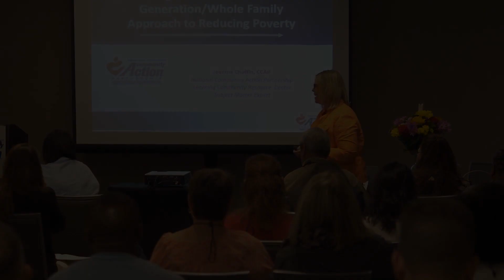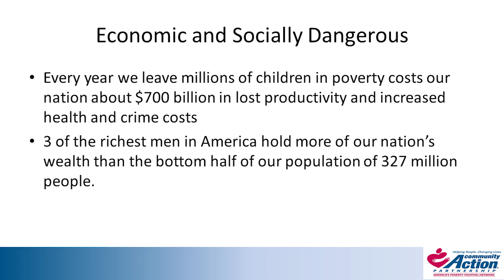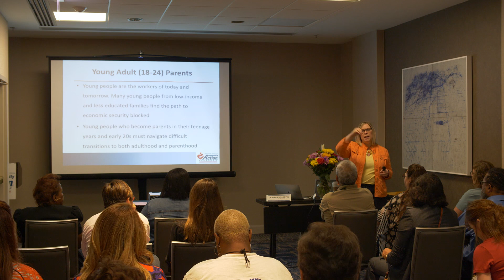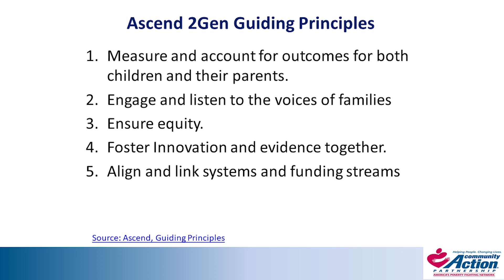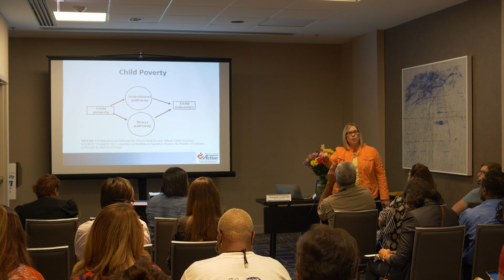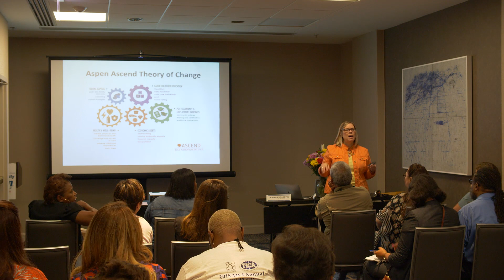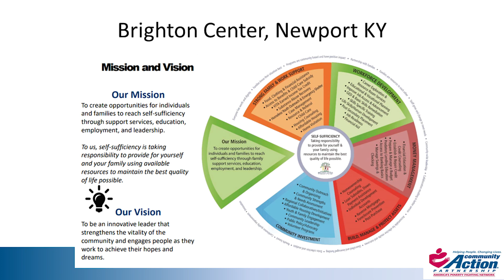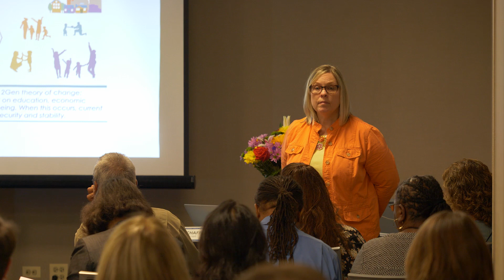Securing America's Future: 2-Gen Approaches to Reducing Poverty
Integrating services for parents and children at the same time provides promise for increasing impact and breaking the intergenerational cycle of poverty. This session introduces the peer supports, tools, and resources available to CAAs pursuing a whole family approach.